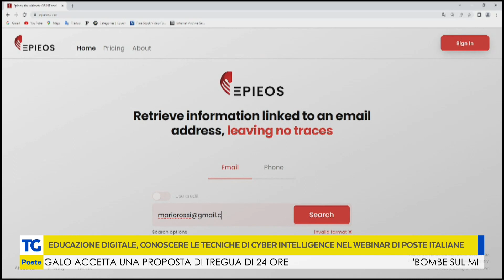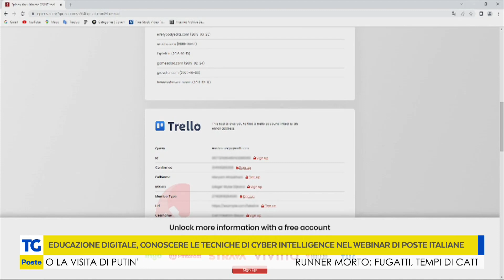Poste e le tecniche di cyber intelligence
il webinar “Dalla carta al digitale: dematerializzazione e archiviazione intelligente” ha illustrato le fasi per una corretta ed efficace gestione documentale.